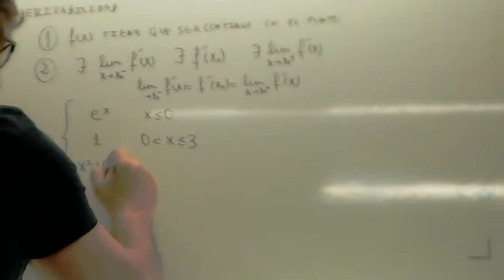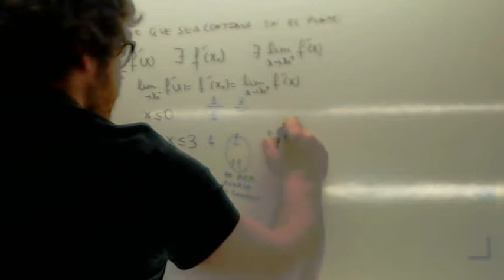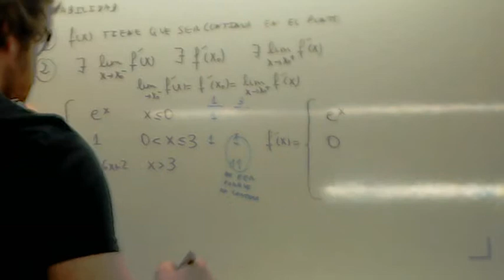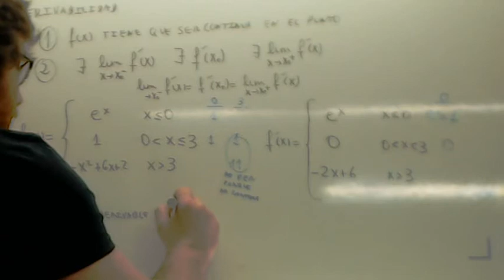Derivabilidad 02 Usero